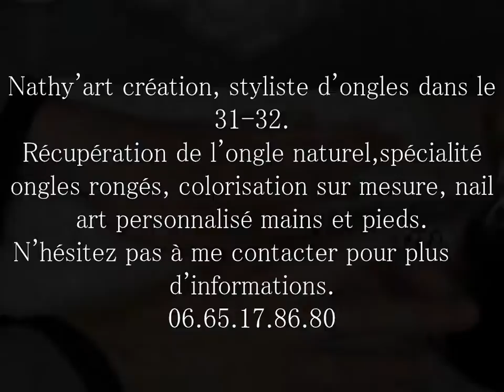onglerie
naty'art création